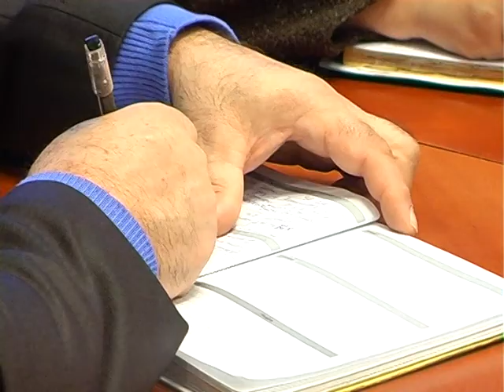Моє рідне село на 7 02